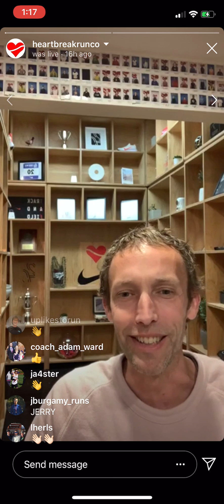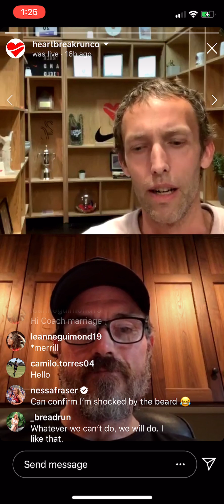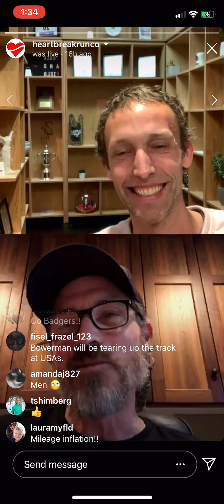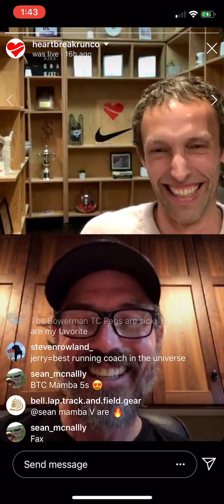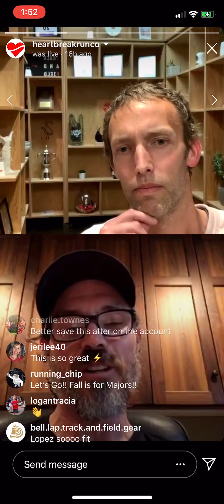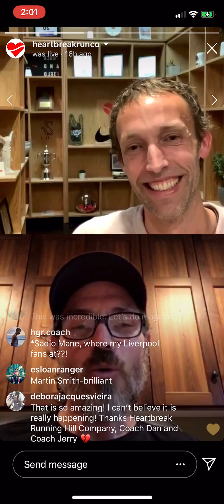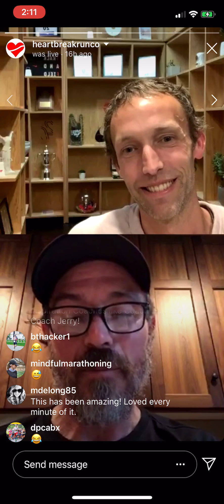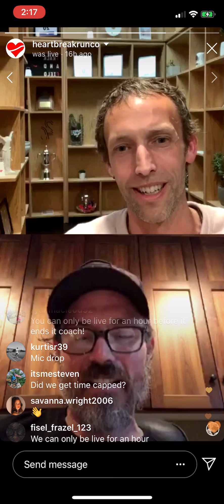Jerry Schumacher of Bowerman Track Club chats with Heartbreak Coach & Co-founder Dan Fitzgerald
Listen to Dan & Jerry as they talk about about the performances at the 2020 BU Last Chance Meet*, Jerry Miles, the Shalane Effect, coaching inspiration, the tough choices of Fast Braid Friday or French Bread Friday, Shelby or Centro, and lots more. Enjoy!

*Karissa Schweizer set new American record in the 3K (Shelby Houlihan and Colleen Quigley both under previous AR held by Shalane); 5K (Vanessa Fraser and Emily Infeld both well 15 min in the 5K move to 2nd and 3rd all time indoors); Kate Grace 5th all time in the 1000m + facility record; 3K men's with Lopez Lomong, Ryan Hill, Evan Jager, and Grant Fisher all under 7:40; Lopez doubles back 10 minutes later to pace 1100 of 3:34 1500, Mark Scott 13:08 in the 5K.